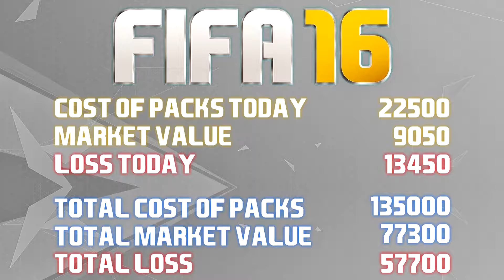The Pack Opening Experiment #6 - Savage Name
Going to open 3 packs every day for the next year. Let's see how many coins we can lose!